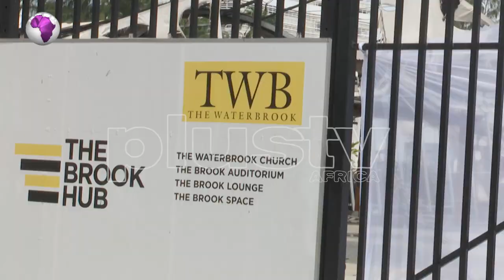Fire Engulfs WaterBrook Church Building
The WaterBrook Church in Lagos is counting it's losses following a fire incident this afternoon.

Plus Tv Africa's correspondent, Mary Chinda reports from the scene.